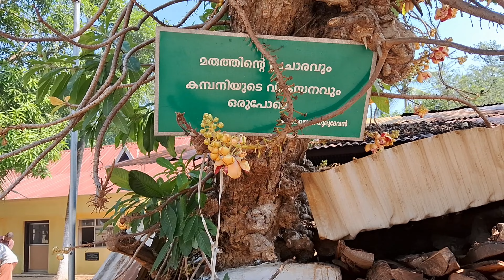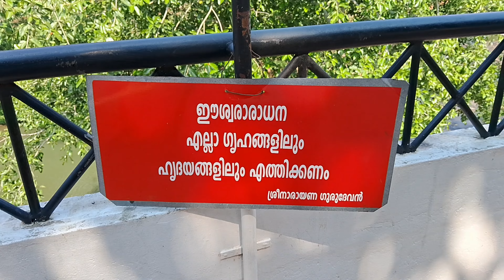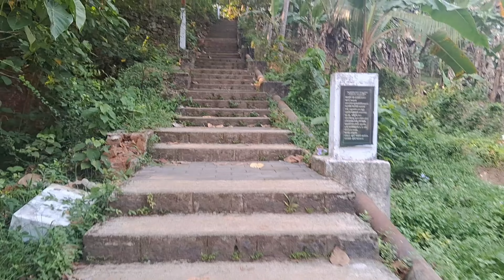ശ്രീ നാരായണഗുരു ദേവൻ ചരിത്രപ്രതിഷ്ഠ നടത്തിയ ക്ഷേത്രം || Aruvipuram Temple @Trivandrum, Neyyattinkara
Aruvippuram Lord Siva Temple located in Neyyattinkara, 24 kilometers from Trivandrum ,Temple of Lord Siva is built by Sree Narayana Gurudevan in AD 1888 one sivarathri day. Kodithukki Mala